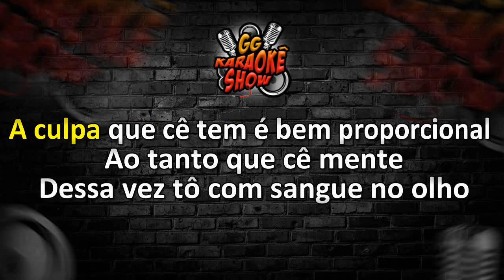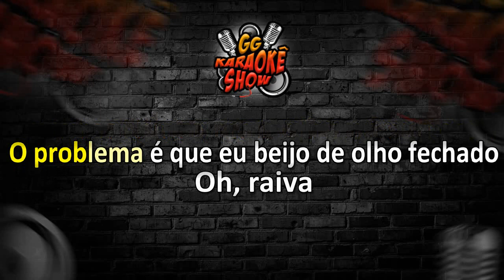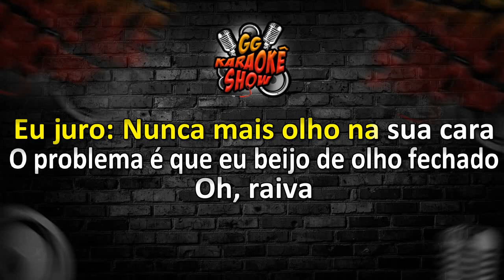Acordo - Karaokê/ Henrique e Juliano